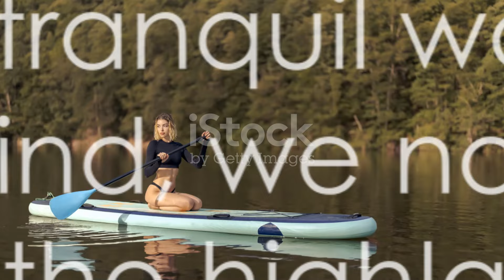Beautiful Scenery in Chad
Here are five interesting facts about Chad:

Landlocked Country: Chad is a landlocked country located in north-central Africa. It is bordered by Libya to the north, Sudan to the east, the Central African Republic to the south, Cameroon and Nigeria to the southwest, and Niger to the west. Despite its lack of access to the sea, Chad is home to several lakes, including Lake Chad, which is the largest lake in the country and the second-largest in Africa.

Diverse Ethnic Groups: Chad is home to over 200 different ethnic groups, each with its own unique culture and traditions. The largest ethnic group is the Sara people, who make up about 30% of the population. Other major ethnic groups include the Arab, Kanembu, and Gorane peoples.

Rich Cultural Heritage: Chad has a rich cultural heritage that is reflected in its traditional music, dance, and art. The country is known for its vibrant textile arts, including intricate weaving and embroidery. Traditional music and dance are an important part of Chadian culture, with drums and stringed instruments being commonly used in performances.

Saharan and Sahelian Landscapes: Chad's landscape is characterized by a mix of Saharan desert in the north and Sahelian savanna in the south. The country is home to several national parks and reserves, including Zakouma National Park, which is known for its diverse wildlife, including elephants, lions, and giraffes.

Political and Economic Challenges: Chad has faced significant political and economic challenges since gaining independence from France in 1960. The country has experienced periods of civil war and instability, and it is ranked as one of the poorest countries in the world. However, Chad has made progress in recent years, particularly in the areas of healthcare and education.

These facts provide a glimpse into Chad's geography, culture, and history, highlighting the country's diverse ethnic makeup, rich cultural heritage, and the challenges it faces as a developing nation in Africa.

Join us on an epic journey through the stunning landscapes of Chad in this captivating video exploration.

OUTLINE:
00:00 The Unseen Beauty of Chad
00:55 Desert Jewels - The Sahara and the Ennedi Plateau
02:55 Oasis of Serenity - Lake Chad
04:44 Heights of Adventure - The Tibesti Mountains
06:49 Urban Charm - N'Djamena
08:38 Conclusion and Engagement